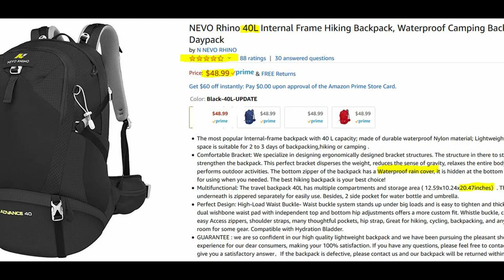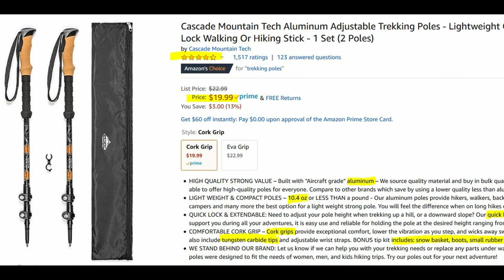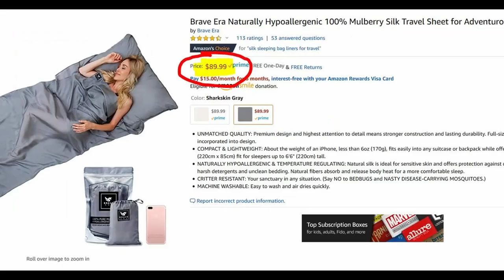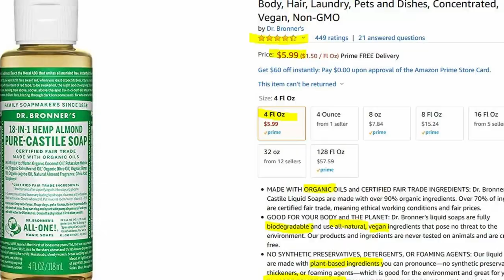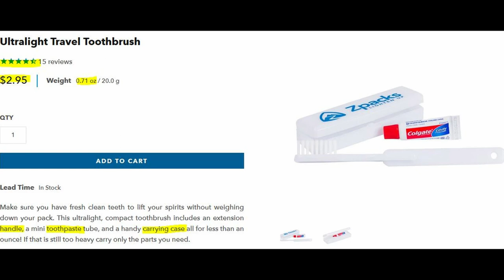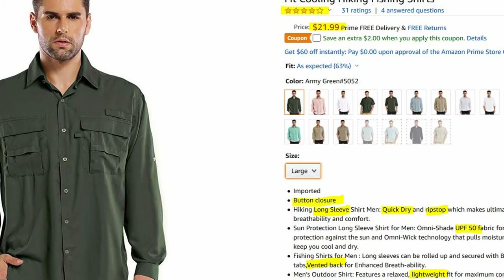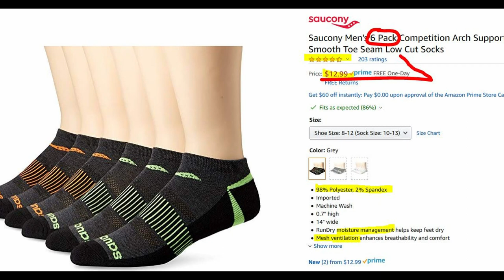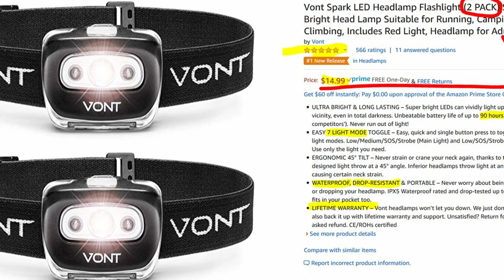El Cheapo Camino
What if you got invited on the Camino at the last minute, or lost all your gear right before you were scheduled to leave? Can a Camino gear loadout be put together in a day and with only $300? Challenge accepted!

LINKS:

NEVO Rhino 40L Internal Frame Hiking Backpack
Alpha Keeper RFID Money Belt
Cascade Mountain Tech Aluminum Adjustable Trekking Poles
Ozark Trail Rectangular Polyester Sleeping Bag Liner
Leisure Co Ultra-Portable Outdoor Camping Blanket
ShopBedding Luxury Satin Pillowcase
Yunchuang Silicone Ear Plugs (6 pairs)
Sawyer Products Permethrin
Smartwater Bottle (1.3 oz.)
Dr. Bronner’s Pure-Castile Liquid Soap
4Monster Microfiber Towels (Large)
Epicka International Wall Charger Power Plug Adapter
Frogg Toggs Ultra-Lite2 Rain Suit
Reebok Performance T-Shirt
Aiegernle Sun Protection Long Sleeve Dry Fit Hiking Shirt
Linlon Water-Resistant Quick Dry Hiking Pants
Russell Shorts
Saucony Competition Low Cut Socks
Injinji Run 2.0 Lightweight No-Show Toe Socks
Hanes Men’s Cool Comfort Breathable Mesh Long Leg Boxer Brief
Buff New Original
Blue Sky Basics Waterproof Pouch
Vont Spark Headlamp
Connectyle Outdoor Large Brim Hat